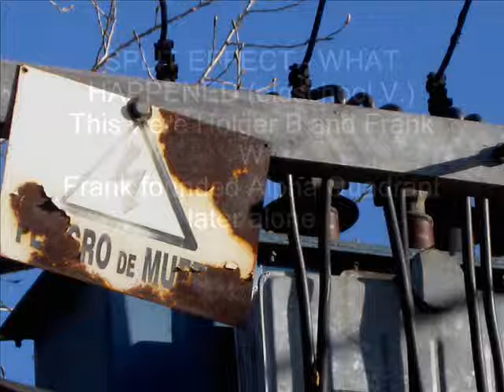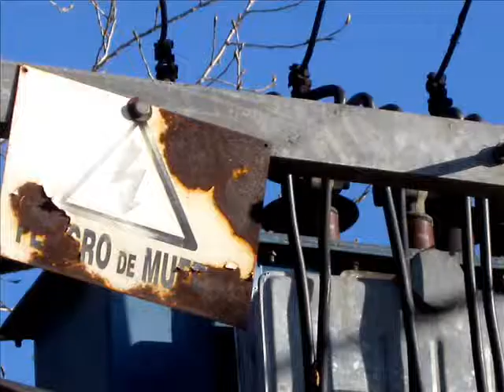Split Effect - What Happened (oldschool 2001)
Split Effect - What Happened (oldschool 2001 version from Controlcenter EP), no label, one of the few Split Effect songs produced during period of 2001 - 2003. Then this project dissolved - later both members formed solo careers (Frank W. = Alpha Quadrant, Holger B. = ?). Freeware, can be copied and spread, download the MP3 from Soundcloud.